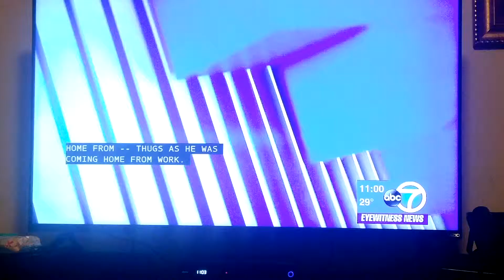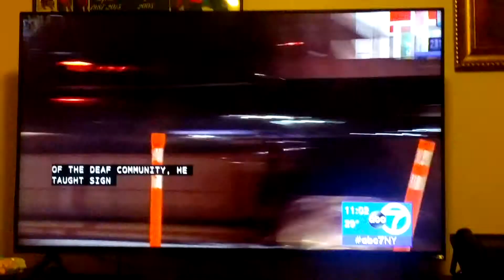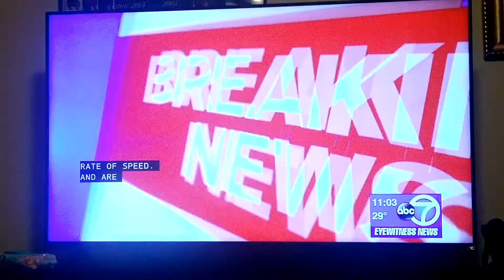My Brother Umar King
Umar's family, friends and I was in the news...I miss my brother King💯💙🕯🙏🏾🕊 👑